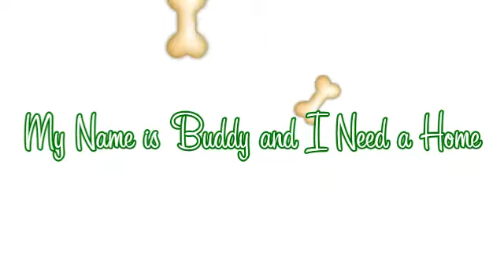Buddy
Buddy is a very intelligent boy and a big heart! He wants a home with you!